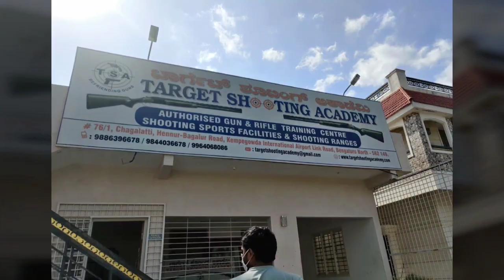Weekend drive | Air gun shooting | Picking Tamarind | Telangana style Chintakaya pachi pulusu, Pappu